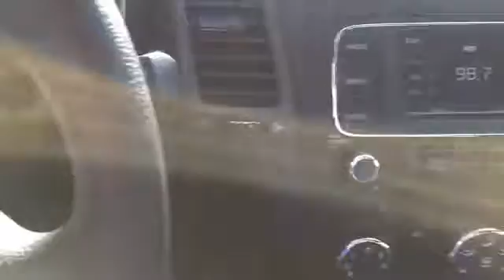G5610159: 2016 Kia Forte LX